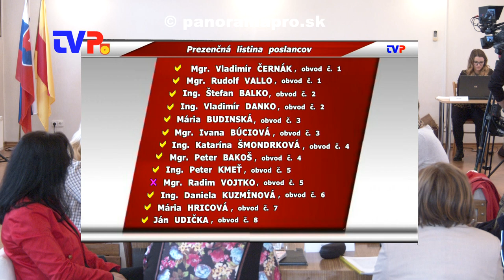2. Mestské zastupiteľstvo poslancov v Žarnovici 2023 - 1. časť